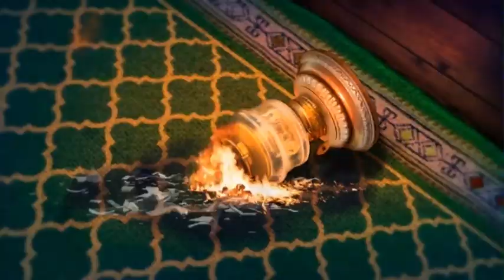Dark City: Dublin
Casi ha llegado el día de San Patricio, ¡pero una serie de misteriosos robos amenaza con arruinar la celebración en la ciudad de Dublín!

Los testigos afirman que el responsable no es un simple mortal, sino un travieso duende. A medida que investigas, encuentra más que historias detrás de esas afirmaciones.

Con una presencia extraña que rastrea todos tus movimientos, ¿puedes encontrar al culpable y salvar la festividad a tiempo? ¡Descúbrelo en esta maravillosa aventura de rompecabezas de objetos ocultos!